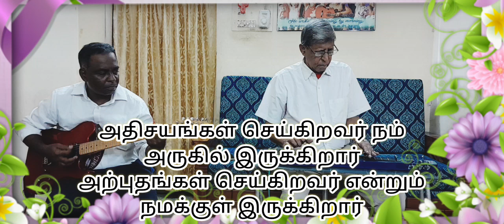அதிசயங்கள் செய்கிறவர் நம்அருகில் இருக்கிறார்